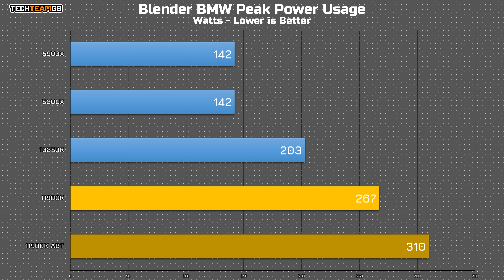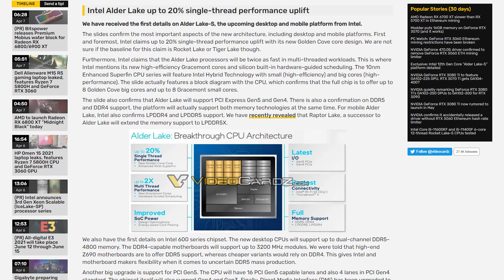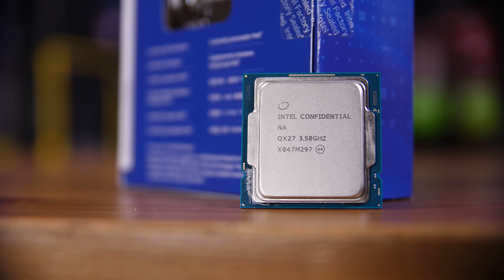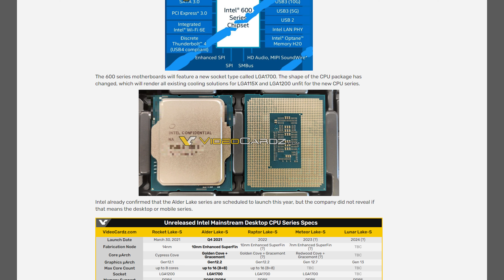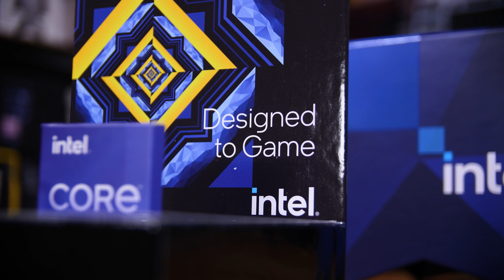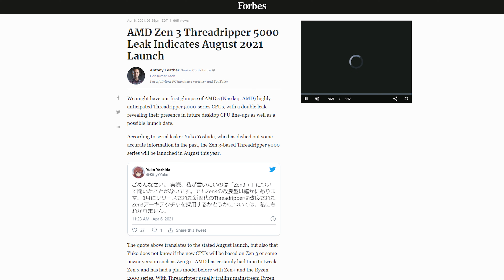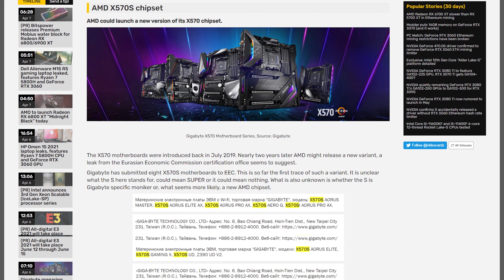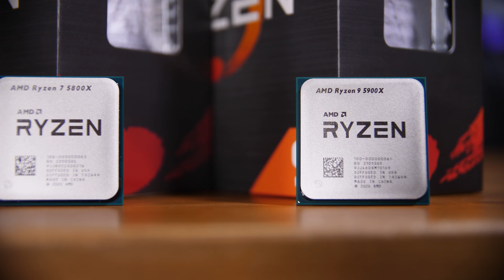The Future of Intel and AMD - TechteamGB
What's next for Intel and AMD, both in the coming year, but also in the longer term? With major platform changes incoming, large process node and architecture changes too, it's a good time to stop and look where Intel and AMD are at now and what's in the pipeline.